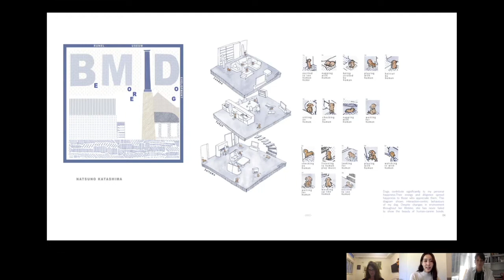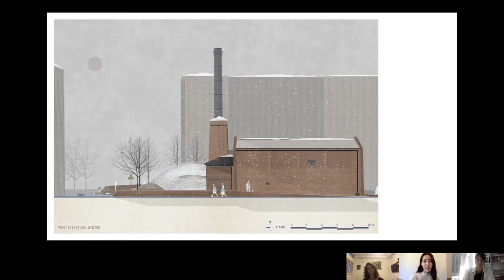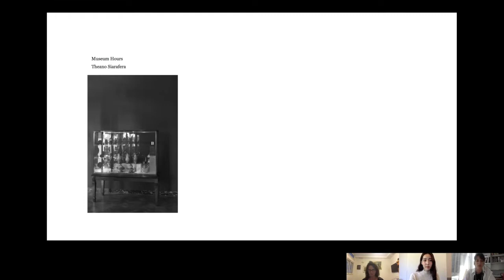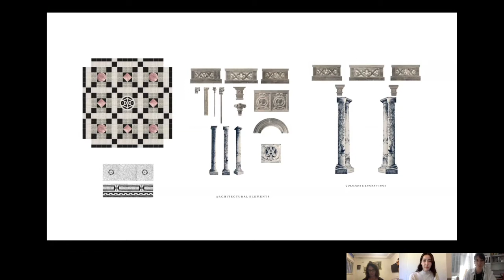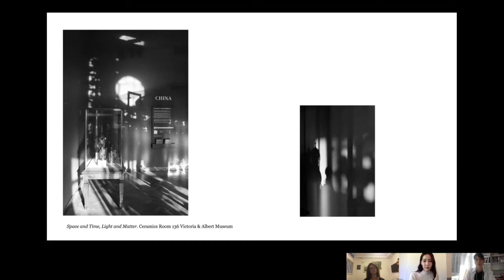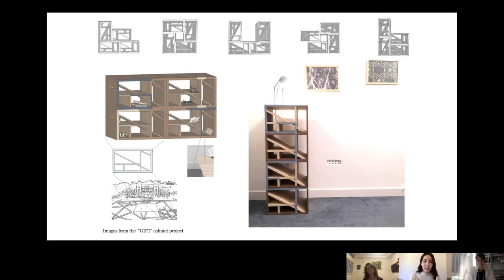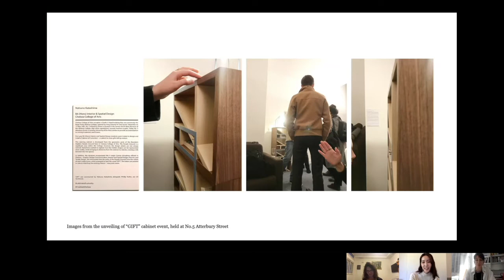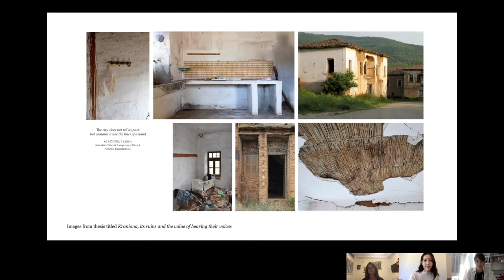BAISD Alumni in Conversation 3 - Theano Siarafera and Natsuno Katashima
In this series of conversations, BA Interior and Spatial Design students of 2019/20 talk to alumni of the course about their time at university, past and current projects and what the future holds for them.

Alumni in Conversation 3:
Theano Siarafera, BAISD 2015, Researcher & Coordinator, Research and Development at MOMA and Natsuno Katashima, BAISD 2020.

This event is part of the public programme for the Chelsea College of Arts Graduate Showcase 2020.

to see work by the most exciting new names in art and design.

UAL Graduate Showcase, created with IBM, will unveil graduating students’ work across our six world-class Colleges - all under one virtual ‘roof’ for the first time ever. The Showcase will launch to the public at 6.30 PM on Tuesday 28 July and will host a programme of public events until Friday 7 August.